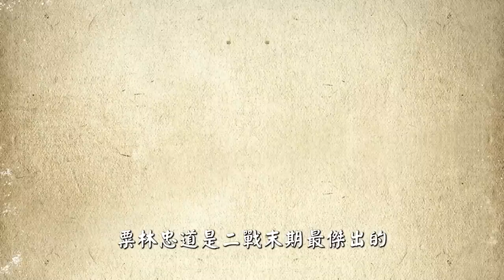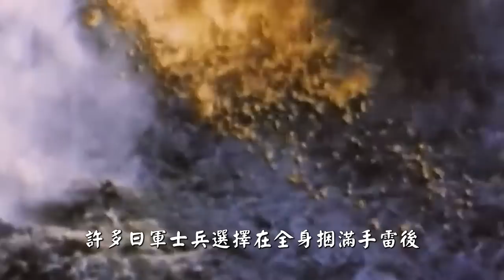全殲3萬日軍，美國卻稱其為最大的失敗！二戰最瘋狂的將軍究竟有多離譜？一個決策險些讓22萬美軍全軍覆沒！【硫磺岛战役|第二次世界大战|太平洋战争|栗林忠道】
【時間戳記】
0:00 開頭
2:50 鐵桶防禦
5:09 風譎雲詭
8:17 折缽慘戰
14:50 尾聲

【視頻介紹】
1944年，三百萬盟軍士兵強渡英吉利海峽，從諾曼第 拉開了同盟國反攻的序幕。
次年，以德、意為首的歐洲軸心國成員開始相繼投降。 只有位於遠東的日本仍在作困獸鬥，在太平洋戰場對美作戰多次失敗，就連自己賴以生存的海上交通線也被切斷。
然而，此時的日本卻依舊在做著大東亞帝國的美夢。
在中國戰場，岡村寧次於1944年發動豫湘桂戰役，傾中國派遣軍80%的兵力大舉進攻，勢要打通大陸南北交通線。 激戰8個月後，國軍潰敗，日軍順利打通了平漢、粵漢、湘桂鐵路線，佔領了中國西南大面積的國土。
另一方面，美國B–29重型轟炸機原打算從桂林、柳州兩處機場起飛，空襲日本本土，而如今桂林、柳州相繼淪陷，美軍只能退而求其次地選擇距離較遠的馬里亞納群島作為起降機場，但因為路程問題，後者的轟炸效果很不理想。
為展開更猛烈的轟炸，美國決心策劃一場新的戰役，將軍事基地向前推進，而此時阻擋在美軍航母面前的正是太平洋戰略要津——硫磺島。
為了突破這一天險，硫磺島戰役一觸即發，這是二戰期間太平洋戰場中最慘烈的一次戰役。
那麼，面積不過 20 餘平方公里的硫磺島為何會成為令人聞風喪膽的「海上絞肉機」，等待美日雙方的命運將會是什麼？